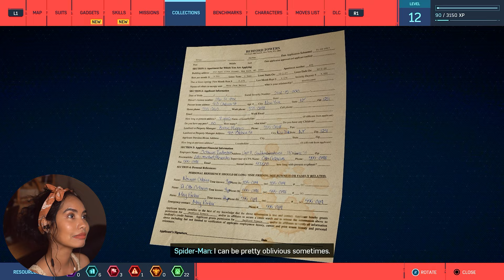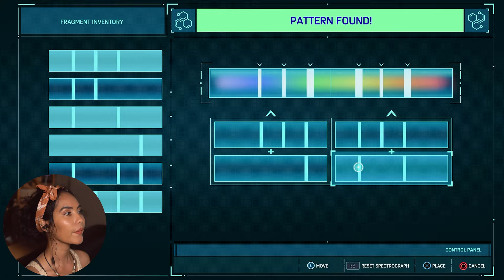Martin Li is SUSPICIOUS!!! | Spider-Man Remastered First Playthrough | Part 4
Helloooo y'all! In today's video, we take down Shocker for the final time, get introduced to Officer Jeff Davis, and meet a fake Spidey?! Also, the Demons are bringing more chaos to NY and a gang war ensues!! What are they up to??

*CHAPTERS*
00:00 | Intro
01:21 | Financial Shock
14:23 | Fisk Hideout
21:52 | Spider-Men (Side Mission)
39:30 | Research Station
49:31 |Wheels within Wheels
01:12:33 | Home Sweet Home
01:23:17 | Stakeout
01:36:19 | Couch Surfing
01:40:50 | Helping Howard (Side Mission)
01:45:33 | The Network is Down (Side Mission)
01:57:17 | Fisk Hideout
02:05:13 | Outro

Hope you guys enjoy, and thank you so much for the support!!

It is absolutely NEVER expected, but ALWAYS greatly appreciated. 💖